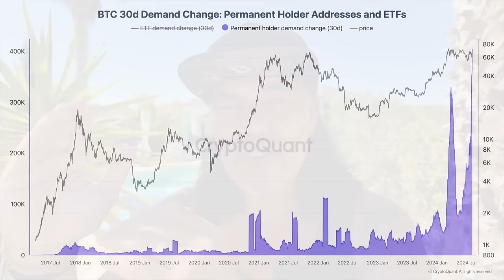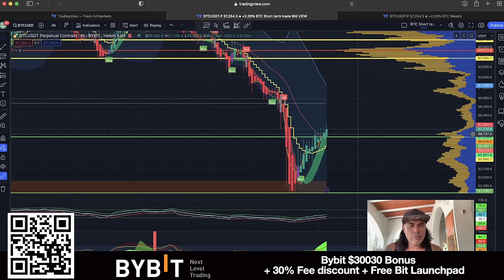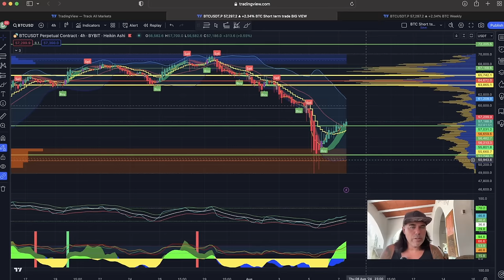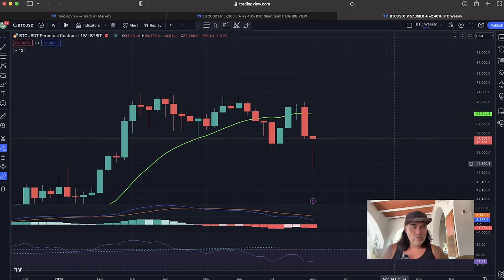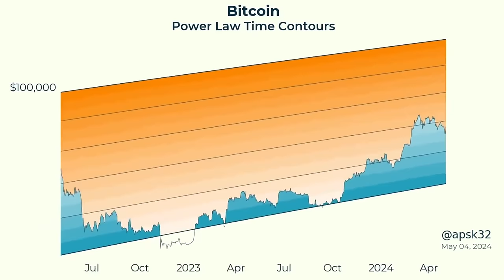BITCOIN NEVER SAW THIS BEFORE!!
⏰ Time Stamps ⏰
0:00 Intro
00:10 NEWS
09:30 BITCOIN CHARTS
15:35 Quote

✅ TRAVEL

✅ EDUCATION

🔥🔥COOL STUFF 🔥🔥